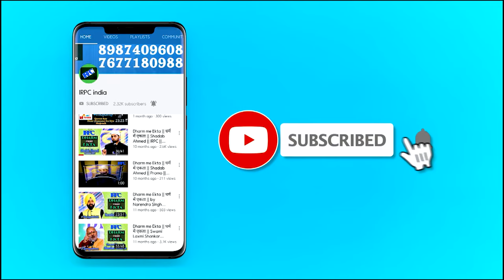Asansol, West Bengal Lecture | Promo Video | DAWAT Ek Sakht Waeed | Shadab Ahmad